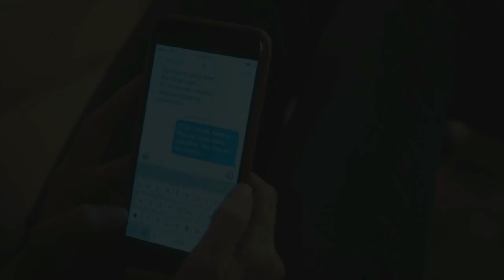Jean&Sidney [Gypsy] | I don't belong to you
Yes, I'm hopelessly in love with this couple. They are my favorite couple at the moment. There are several reasons for this.

In addition to being totally in love with this kind of story (psychological terror) and loving Naomi Watts, I think the series has an incredible script and that the first season was very well developed. I felt trapped from the first episode until the last moment of the final episode. And since the first exchange of look between Jean / Sidney, I fell in love. And in the course of the season, observing all the events between them, the dialogues, the exchange of looks, the touches ... I reach the conclusion that even though both are crazy and the relation of them toxic, somehow strange they are soul mates. And I think it's beautiful.

I think Sidney is capable of loving and accepting Jean exactly as she is. He can understand her need to get away from reality, which Michael can not. Jean is not an unscrupulous psychopath, she is a woman full of defects and visibly unstable who does not feel satisfied with her life and therefore needs to eventually escape. Although Sidney does not carry the same kind of ruled life as Jean, the girl also feels alone.

It's visible, especially the moment she tells Jean inside her car that Sam is getting married, that everyone is moving on with their lives and she goes on alone. Sidney likes to venture, but she is human and also has to feel something beyond danger and adrenaline. She also needs love. But he is incapable of loving a manipulative and dependent person like Sam. Sidney needs someone just like her. Jean is just like her. Both see each other. It is as if they both unite and become one. And I find it fucking romantic.

So ... Yeah, I'll keep producing videos for this shipp for a long time, haha.